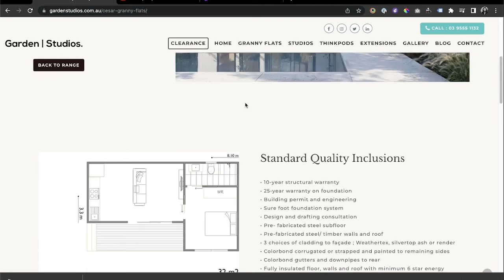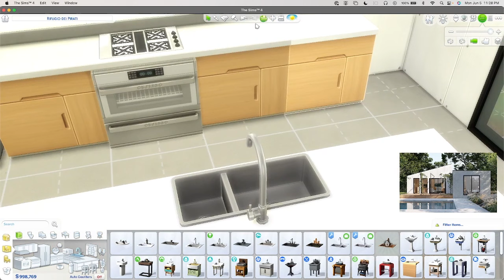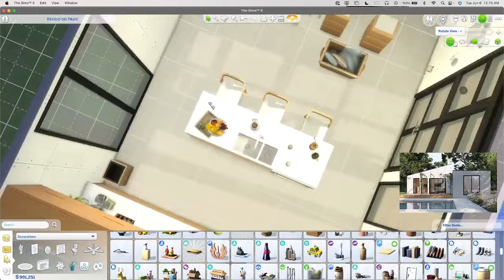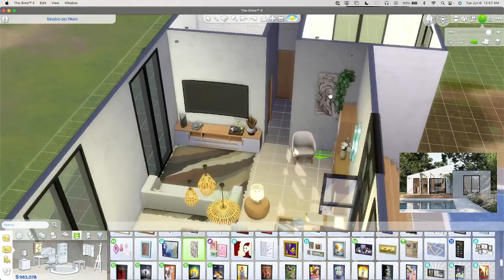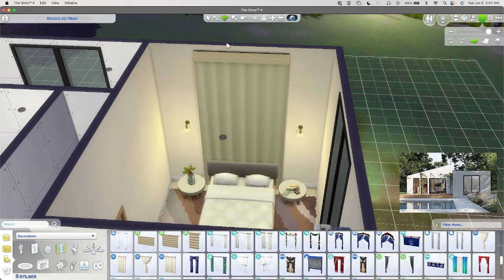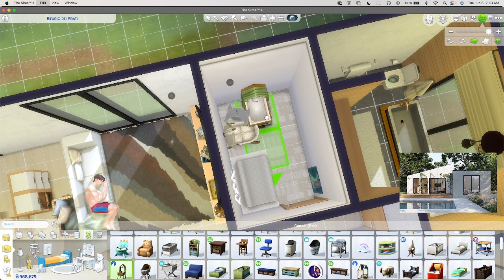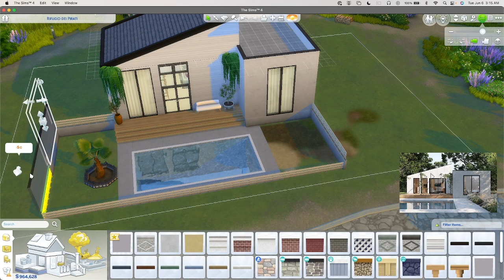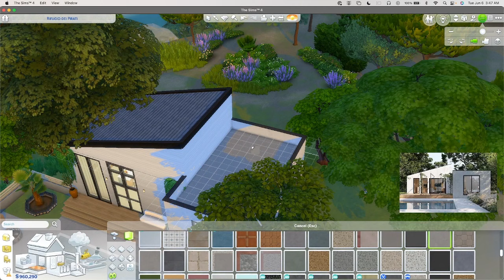I built a Tiny Home in the Sims 4 after 3 years - Speed Build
I built a tiny home for the first time in 3 years. Watch till the end to see the final build. Enjoy! :D

Inspired by: CESAR GRANNY FLAT